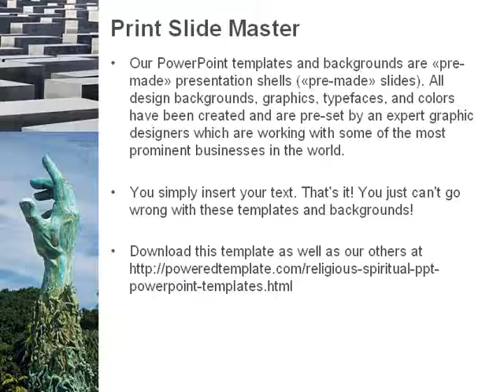Holocaust PowerPoint Template by PoweredTemplate.com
Holocaust PowerPoint Template for presentations.